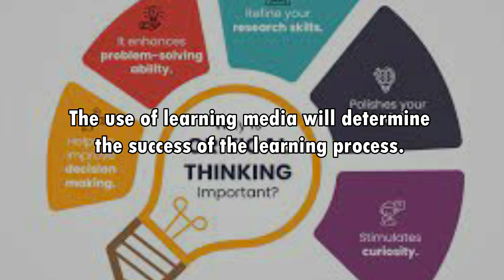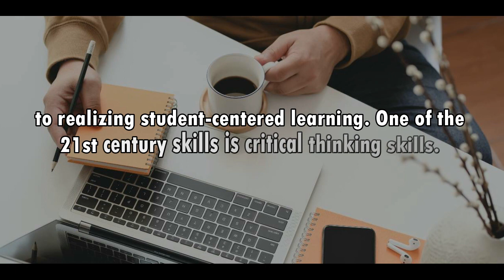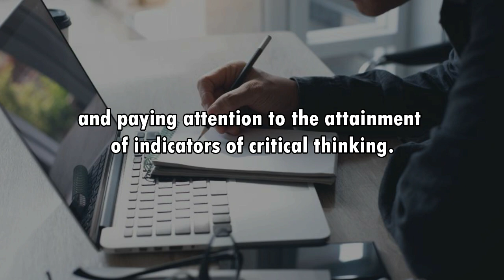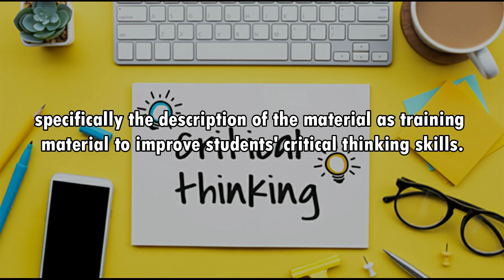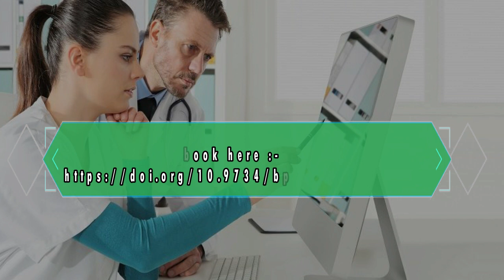Real Picture Analysis Modules: Empowering Critical Thinking in Science Education